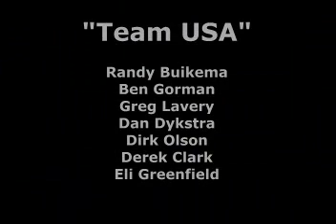Illinois 2002 Elite Meeting Montage.avi